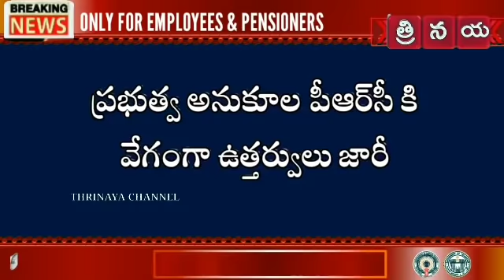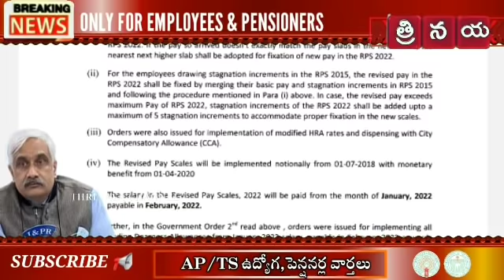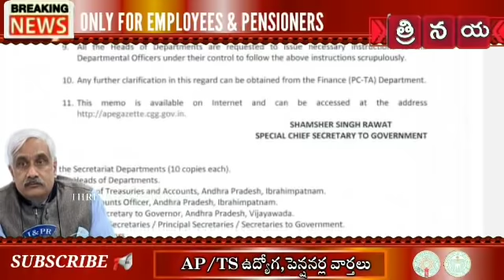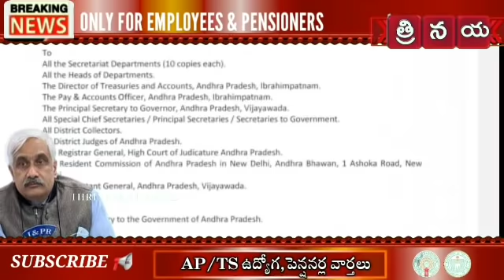AP Finance department Released Crucial Orders on Implementation of Pay Revision